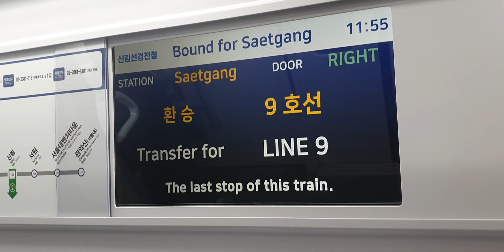20220714 신림선 샛강역 종착환승방송 Seoul metropolitan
20220714 신림선 샛강역 종착환승방송 Seoul metropolitan